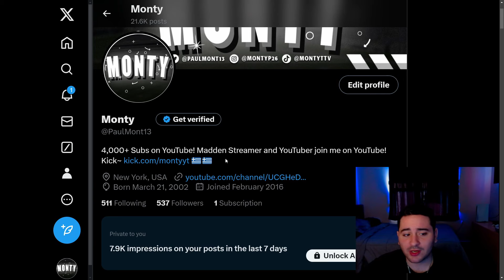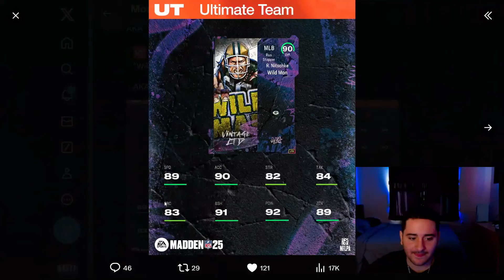NEW AKA PATRICK MAHOMES COMING TOMORROW! MUT 25 AKA CONTENT!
Madden & College Football Ultimate Team YouTuber and Streamer. Mainly videos about MUT & CUT tips, Coin Making Methods, Gameplays, and New Content!

FOR CHEAP AND FAST COINS FROM AOEAH!